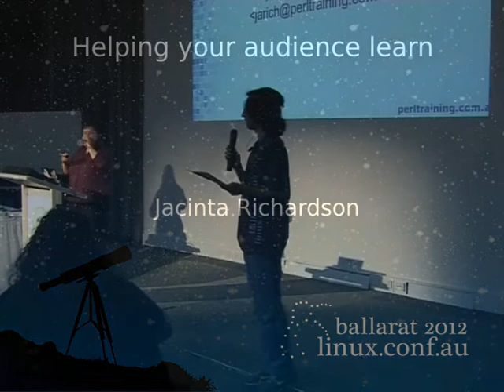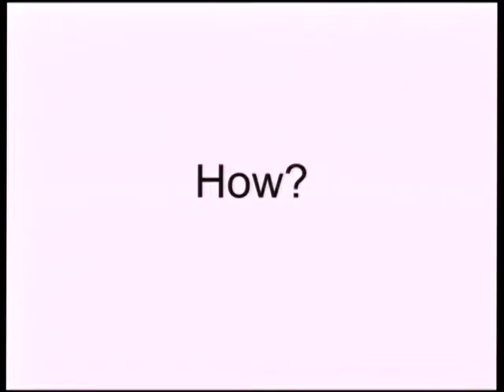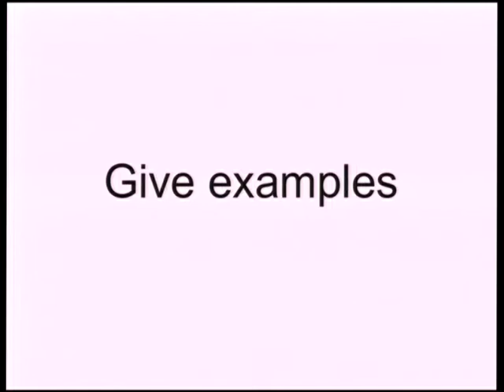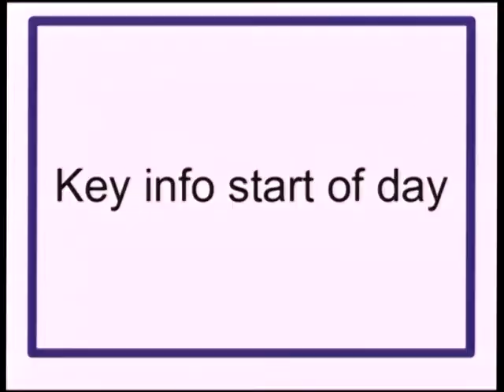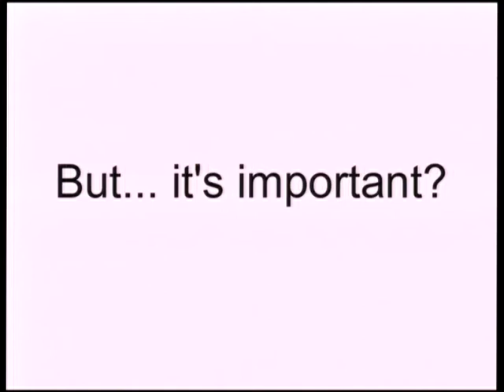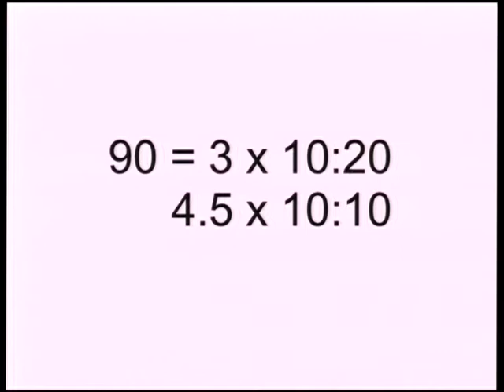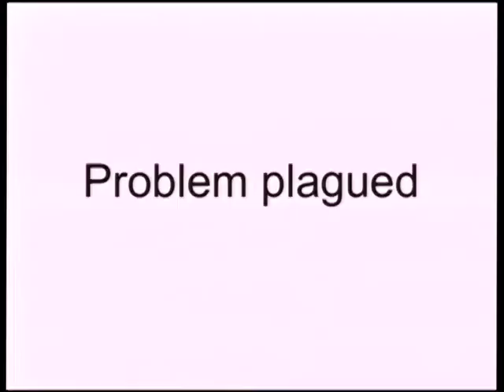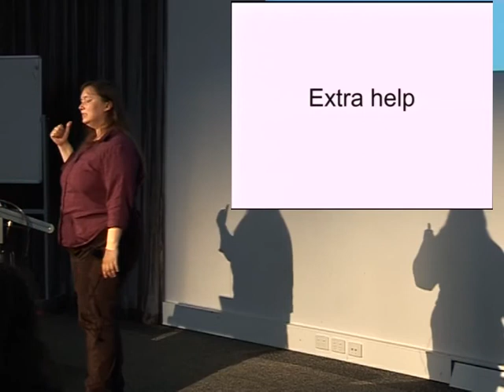Helping your audience learn - Jacinta Richardson